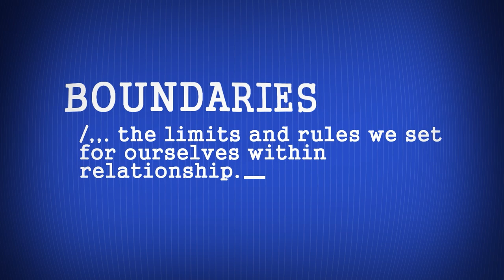5 Signs You Have Poor Boundaries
Boundaries are defined as the limits and rules we set for ourselves within relationships. Sometimes, they may be hard to set or come with some not-so-ideal situations, but they are healthy and necessary. How good are you at setting boundaries? To help you become more self-aware, let’s do a quick check! Here’s five signs you have poor boundaries.

Researcher/Writer: Brie Villanueva
Script Editor: Caitlin McColl
Script Manager: Kelly Soong
Voice Over: Amanda Silvera
Animator: Sam Rain
YouTube Manager: Cindy Cheong